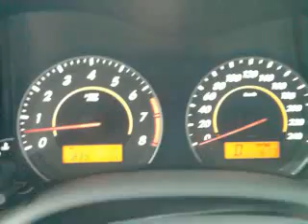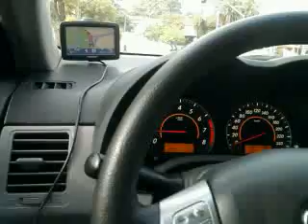De Corolla na Avenida Pacaembu São Paulo